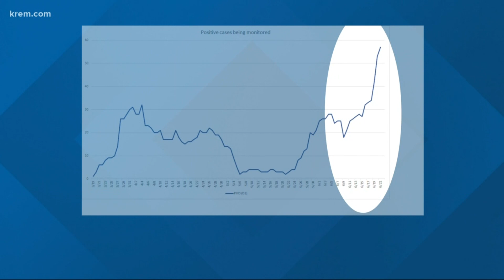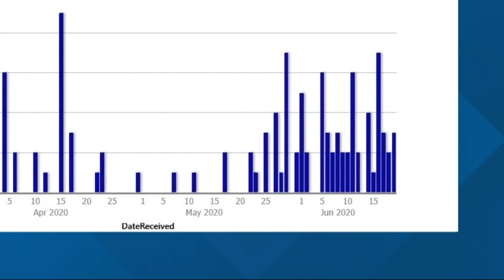North Idaho sees spike in coronavirus cases after moving to Stage 4 of reopening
The Panhandle Health District is monitoring the highest number of active coronavirus cases since the beginning of the pandemic.